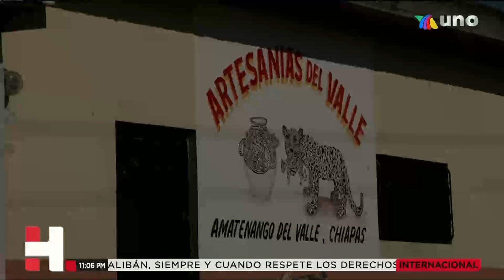ElOtroMexico 17 agosto 2021